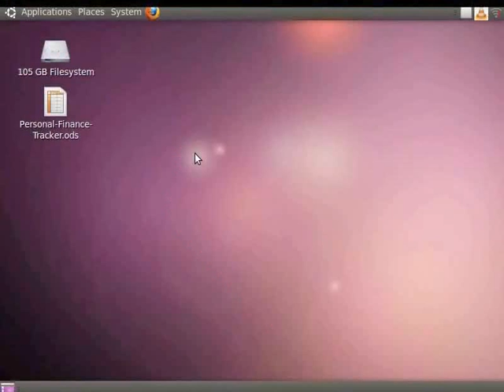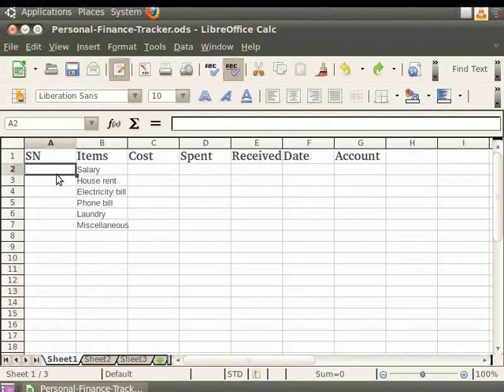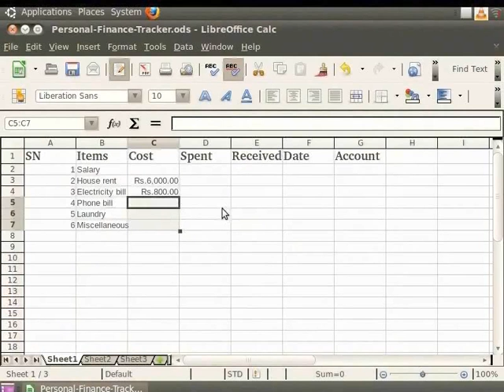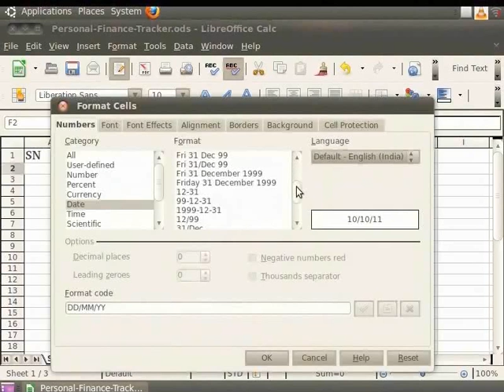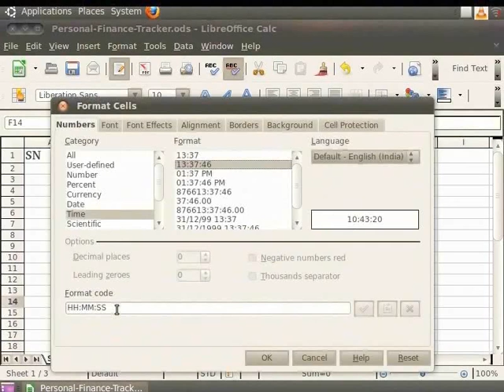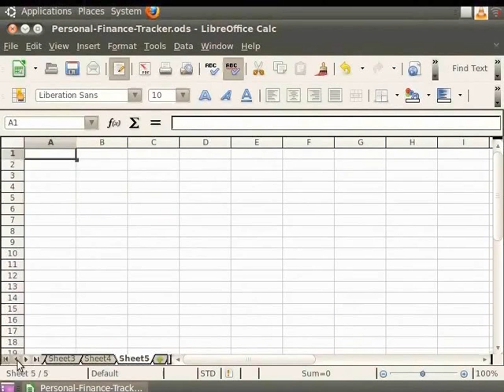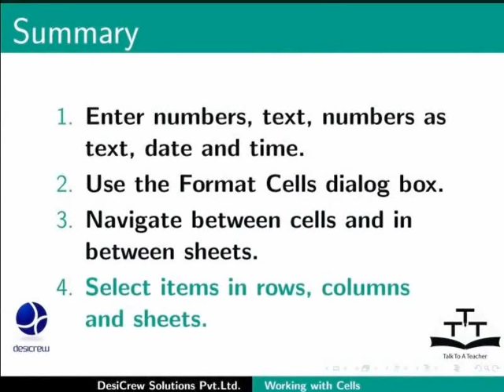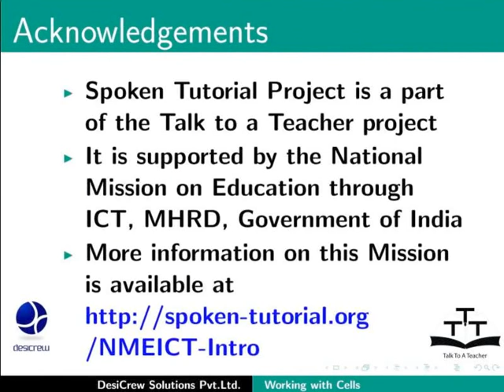Working with Cells - Assamese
সেল সঙ্গে কাম কৰা

     ক্যালকত টেক্সট, সংখ্যাবোৰ, সংখ্যা টেক্সট হিচাবে, তাৰিখ আৰু সময় কেনেকৈ এন্টাৰ কৰে.
     চেল আৰু শীটৰ মাজত কেনেকৈ  নেভিগেট কৰা
     কিভাবে শাৰি, কলম আৰু শীট আইটেমক নির্বাচন কৰা